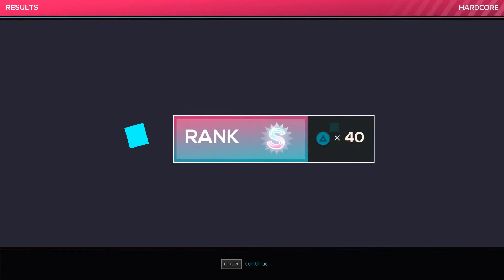Paper Dolls S-Rank # NEW HARDCORE MODE | Just Shapes & Beats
Heey :D and welcome to another Video
Its Time For HARDCORE!

I am trying to beat every jSaB level in this insane mode! Wish me good luck ;D

just Shapes & Beats is an amazing game by Berzerk Studio! Just Look at it :).

Also Check Out the jSaB- Amino! its a nice Community with amazing Arts, quizzes, polls and such things ^^. See ya there!
⚫⚫⚫⚫⚫ Music ⚫⚫⚫⚫⚫
Paper Dolls - Shawn Daley
⚫⚫⚫⚫⚫ Game ⚫⚫⚫⚫⚫
☛ Just Shapes and Beats by Berzerk Studio